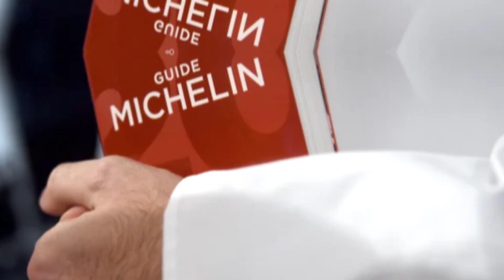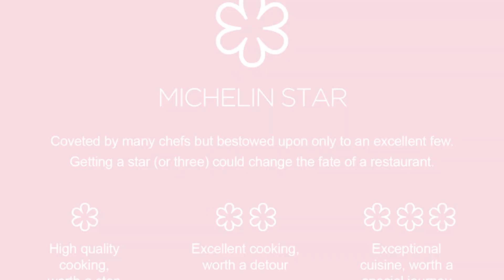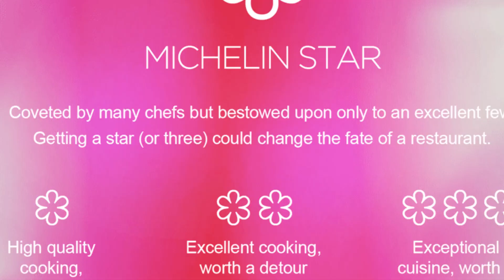Are Michelin Star Restaurants ACTUALLY Worth It?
Are Michelin Star Restaurants ACTUALLY Worth It? Find out the truth behind the hype in this honest review of Michelin star dining experiences.